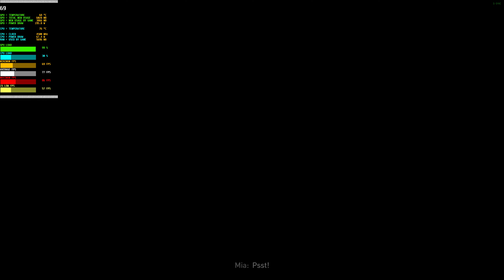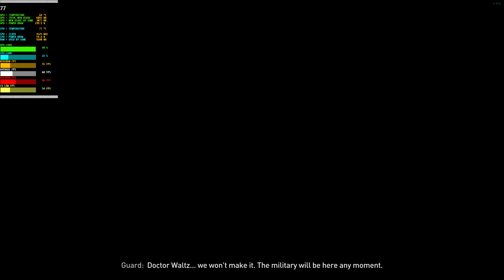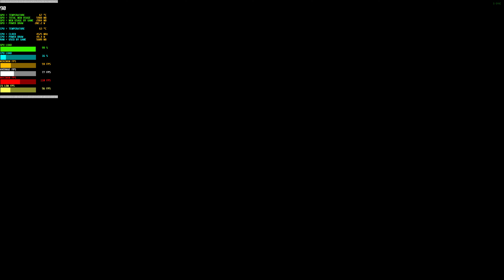DYING LIGHT 2 STAY HUMAN : RTX 4070 (MAX SETTINGS DLSS ON 4K)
RAY TRACING = DISABLED ❌

FRAME GENERATION = DISABLED ❌

Performance results :-
1% lows = 58

🟢Next Upcoming video will continue this gameplay test on the 4K Resolution🟢

Pc specs 👇 :-

Corsair 32GB Ram 3000Mhz ( Dual channel )

LIKE,SUB,SHARE,COMMENT🙂